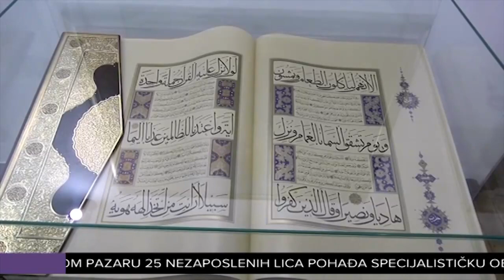Muzej Ras Novi Pazar dobio prvi legat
Muzej Ras Novi Pazar dobio je prvi legat i od danas će se formirati prva inventarna knjiga muzejskog legata. Naime,  predsjednik Bošnjačkog nacionalnog vijeća Sulejman Ugljanin je na čuvanje Muzeju predao vrijedne poklone koje je dobijao tokom mandata. U posjeti Muzeju uz predsjednika BNV-a bila je  i delegacija lokalne samouprave predvođena predsjednicom Skupštine Ifetom Radončić.